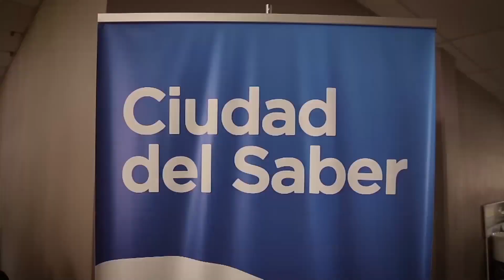conferencia de prensa PJF 2019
El director artístico y fundador de la Fundación Danilo Pérez. dirige a los medios de comunicación e invitados para anunciar los artistas y fechas de conciertos del Panama Jazz festival 2019.